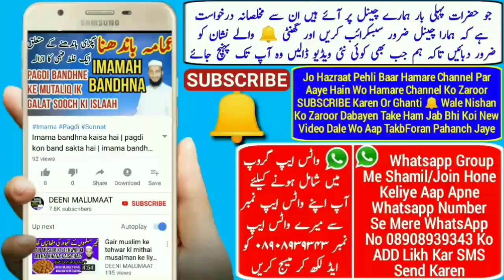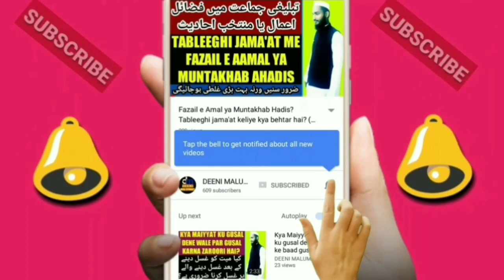New Naat Rabi ul awwal 2021 | Molvi Mujeeb | ربیع الاول نئی نعت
New naat Rabi ul awwal 2021 ki hai molvi Mujeeb sahab ki awaz me bilkul new kalam hai yani rabi ul awwal new naat 2021 ki hai naat Rabi ul awwal 2021 me padhi gai hai zaroor suniye or comment me bataiye,

Channel by

DEENIMALUMAAT